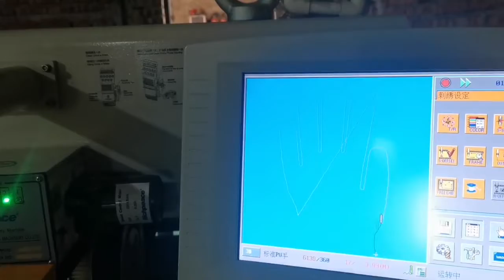How do to glove roll to roll manufacture by automatic quilting machine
Glove manufacture machine:

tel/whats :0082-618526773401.